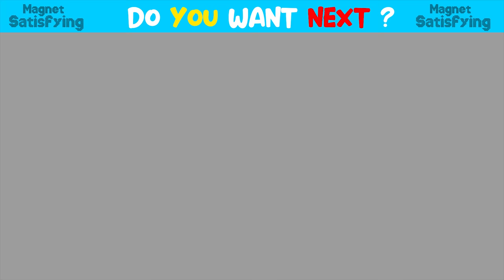DIY - Build Two Storey House For Crocodile From Magnetic Balls ( Satisfying ) | Magnet Satisfying